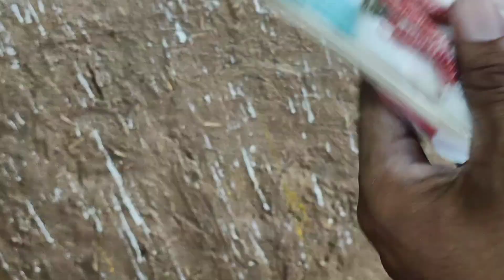For Sale 10 Pec Punjabi Kubtooar 🔝 Quality MOB-9646545783 Delivery all india @rahulsuperpigeon138 👍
NOTE- We do not harm pigeons and other animals in any way, our purpose is only to inform people about animals, about their food and how to take care of them.